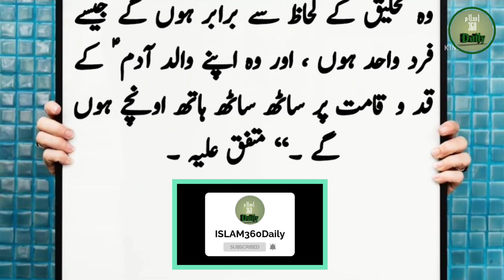jannat k inam|jannati ki Khushbu|jannat me hoor hogi|jannat me biwian hoor|jannati ka pasina|hadees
حضرت ابوہریرہ ؓ بیان کرتے ہیں ، رسول اللہ ﷺ نے فرمایا :’’ پہلا گروہ جو جنت میں داخل ہو گا ان کی صورتیں چودھویں رات کے چاند کی طرح روشن ہوں گی ، پھر ان کے بعد داخل ہونے والوں کی صورتیں آسمان کے سب سے زیادہ روشن ستارے کی طرح ہوں گی ، (محبت و اتفاق کے لحاظ سے) ان کے دل فرد واحد کے دل کی طرح ہوں گے ، ان میں باہمی اختلاف ہو گا نہ کوئی باہمی بغض ہو گا ، ان میں سے ہر شخص کے لیے بڑی آنکھوں والی حوروں میں سے دو بیویاں ہوں گی ۔ وہ اس قدر حسین ہوں گی کہ ان کی پنڈلیوں کا گودا ہڈیوں اور گوشت میں نظر آتا ہو گا ، وہ صبح و شام اللہ کی تسبیح بیان کرتے ہوں گے ، وہ بیمار ہوں گے نہ پیشاب کریں گے ، انہیں پاخانے کی حاجت ہو گی نہ انہیں تھوک آئے گی اور نہ ہی ناک سے آلائش نکلے گی ، ان کے برتن سونے اور چاندی کے ہوں گے ، ان کی کنگھیاں سونے کی ہوں گی ، ان کی انگھیٹیوں کا ایندھن خوشبو دار عود ہو گا ، ان کا پسینہ کستوری کی طرح ہو گا ، وہ تخلیق کے لحاظ سے برابر ہوں گے جیسے فرد واحد ہوں ، اور وہ اپنے والد آدم ؑ کے قد و قامت پر ساٹھ ساٹھ ہاتھ اونچے ہوں گے ۔‘‘ متفق علیہ ۔
وَعَن أبي هُرَيْرَة قا ل: قَالَ رَسُولُ اللَّهِ صَلَّى اللَّهُ عَلَيْهِ وَسَلَّمَ: إِنَّ أَوَّلَ زُمْرَةٍ يَدْخُلُونَ الْجَنَّةَ عَلَى صُورَةِ الْقَمَرِ لَيْلَةَ الْبَدْرِ ثُمَّ الَّذِينَ يَلُونَهُمْ كَأَشَدِّ كَوْكَبٍ دُرِّيٍّ فِي السَّمَاءِ إِضَاءَةً قُلُوبُهُمْ عَلَى قَلْبِ رَجُلٍ وَاحِدٍ لَا اخْتِلَافَ بَيْنَهُمْ وَلَا تَبَاغُضَ لِكُلِّ امْرِئٍ مِنْهُمْ زَوْجَتَانِ مِنَ الْحُورِ الْعِينِ يُرَى مُخُّ سُوقِهِنَّ مِنْ وَرَاءِ الْعَظْمِ وَاللَّحْمِ مِنَ الْحُسْنِ يُسَبِّحُونَ اللَّهَ بُكْرَةً وَعَشِيًّا لَا يَسْقَمُونُ وَلَا يَبُولُونَ وَلَا يَتَغَوَّطُونَ وَلَا يَتْفُلُونَ وَلَا يَتَمَخَّطُونَ آنِيَتُهُمُ الذَّهَبُ وَالْفِضَّةُ وَأَمْشَاطُهُمُ الذَّهَبُ وَوَقُودُ مَجَامِرِهِمُ الْأَلُوَّةُ وَرَشْحُهُمُ الْمِسْكُ عَلَى خُلُقِ رَجُلٍ وَاحِدٍ عَلَى صُورَةِ أَبِيهِمْ آدَمَ ستونَ ذِرَاعا فِي السَّمَاء. رَوَاهُ مُسلم